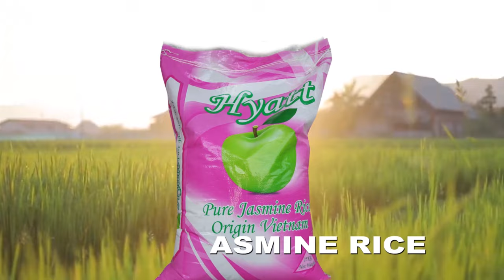SERIKALI KUWEKA PROGRAMU YA KUSAJILI MATUKIO YA KIJAMII